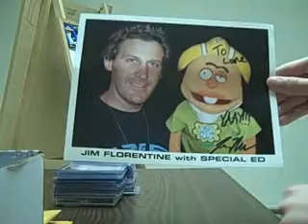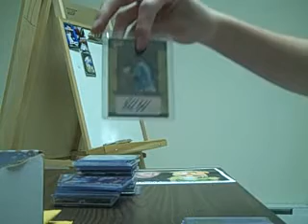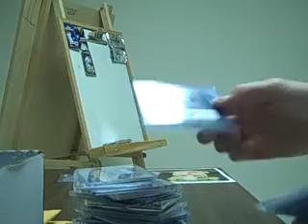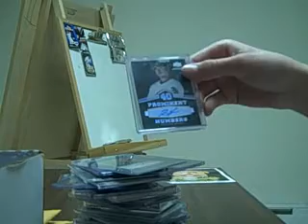Quick Mailweek & Cards For Trade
He's a real nice guy and a great trader, thanks for the extra bro!

LMK if you like any of the cards FT, I'm itching to do some trades! I'm looking for Willingham and Cubs!